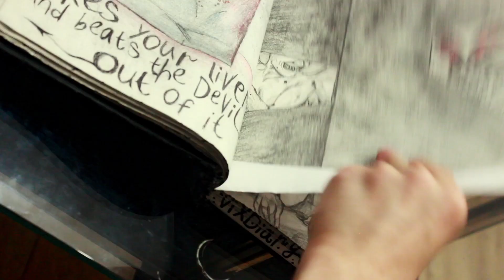ViXDiary | ldotsdot - DRVCVLV 05 Music Edit